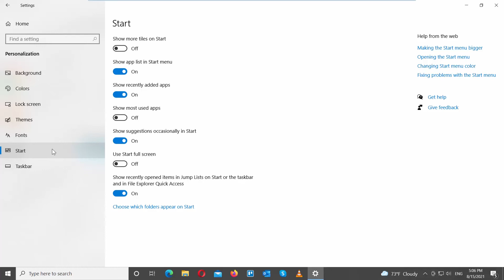How to Delete Recently Watched Videos History in VLC Media Player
Hey! Welcome to HOWZA channel! In today's tutorial, you will learn how to delete recently watched video history in VLC media player.
Open VLC media player.
Click on Media at the top tools bar. Go to Open Recent Media. You will see a list of recently viewed videos. Click on Clear at the bottom of the list.
Click on Media at the top tools bar. Go to Open Recent Media. The list of recently viewed videos is cleared.
There’s another way to see the list of recently viewed videos.  Right-click on the VLC player icon at the taskbar. You will see a list of videos.
Click on the windows icon at the taskbar. Go to Settings. A new window will open. Go to Personalization. Select Start from the left side list. Disable Show recently opened items in Jump Lists on Start or the taskbar and in File explorer quick access.
Right-click on the VLC player icon at the taskbar. You will not see a list of videos.